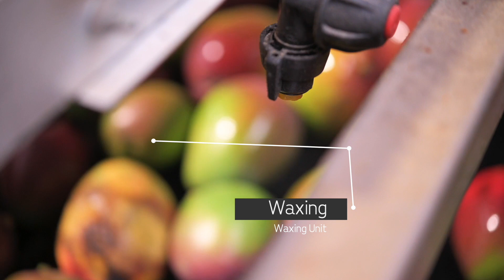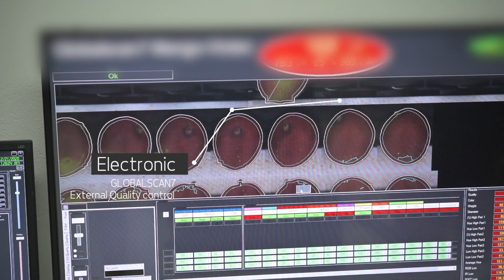Karino Farms_Mango_EN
Ligne traitement et conditionnement pour les mangues
Treatment and packing line for mangoes